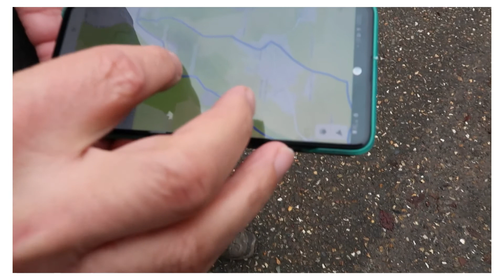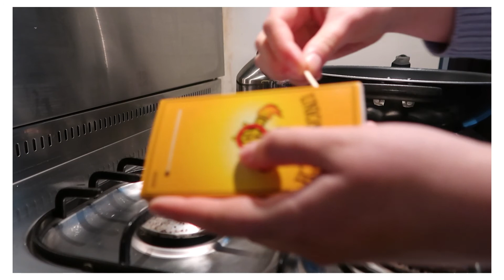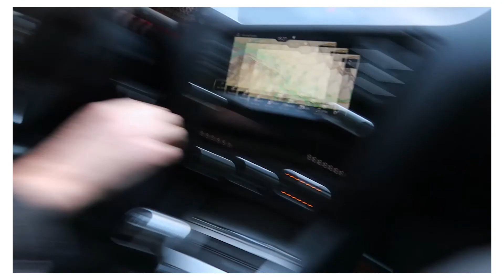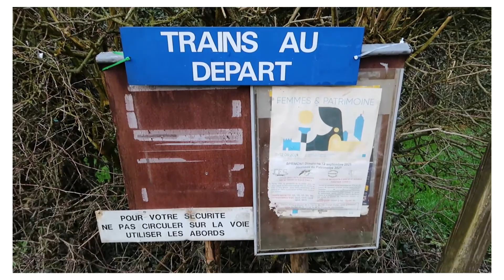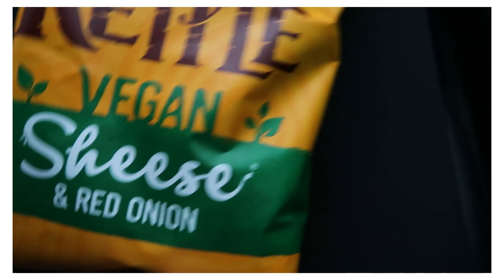Another day at a cabin in the woods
Hey guys!

Ready for another day at the cabin. The morning was pretty quite and relaxed. My mom was sick the day before and my dad didn't sleep well. So I just took the morning to do some work. I haven't really seen my sister a lot these past few days. She's been studying for her exams all day.
Anyway, in this video my dad and I are goofing around a lot and I'm pretty sure you can see a little bit of our silly side here haha.

Hope you enjoyed it and see you next Sunday :)

❀ What do you do: I', persuing a bachelor in filmmaking in Brussels and I create little videos here on my channel :)